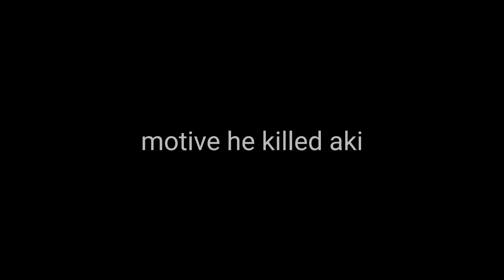Chapter 3: Culprit || Gacharonpa: Life,hope and despair || gacha club 💫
Oof so sota suzuki killed them- but why he killed aki😭 she deserves to live😔✊ anyways narumi trying to make some trouble but he doesn't know that sota saw what he's doing🤫 ouh and sota killed aki for some reason cause he saw aki was still alive-